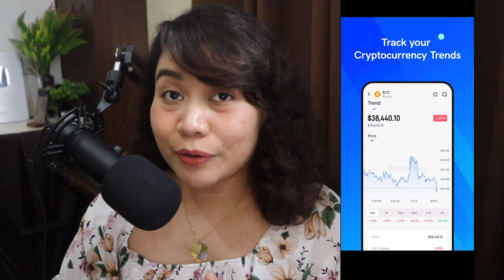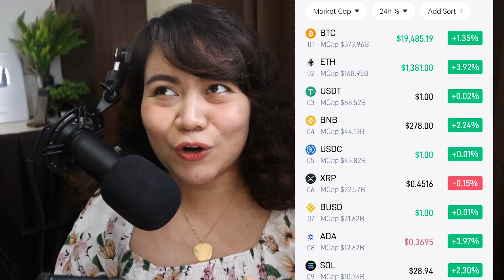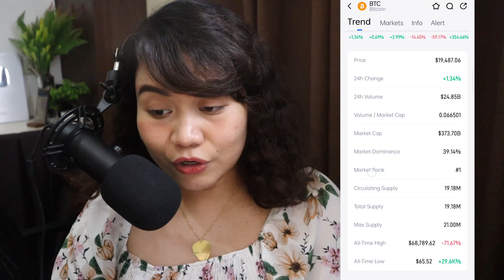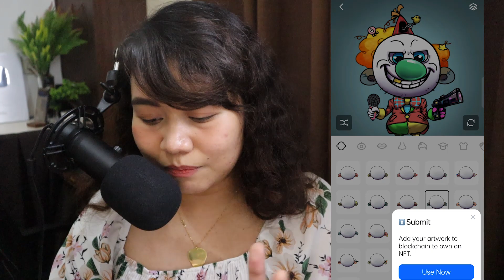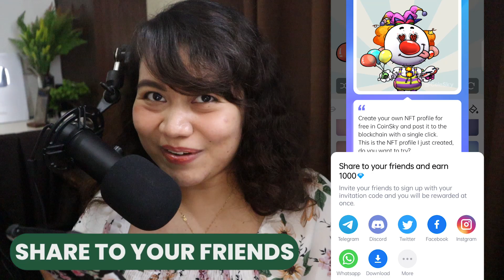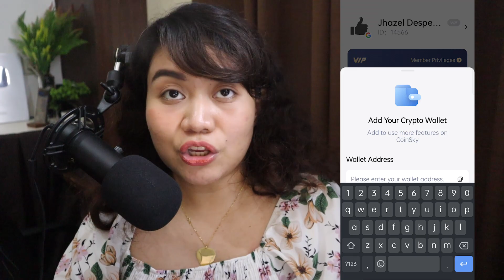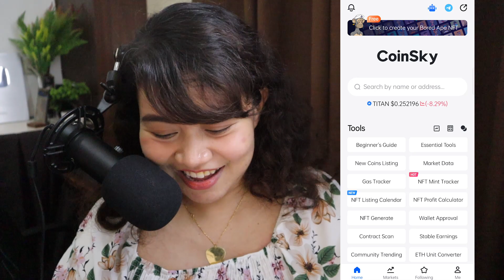3 MINUTES ONLY: KUMITA NG PERA SA PAGGAWA NG NFT | Full Tutorial: CoinSky Review + LUMINDOL SA VIDEO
➡️ START EARNING IN 3 MINTURES BY CREATING YOUR OWN NFT

➡️ TIMESTAMPS:
0:00 Introduction
01:13 Get Started
02:02 App Features
04:31 How to Create your Own NFT
08:46 Other ways to Earn
09:52 Honest Review
10:42 Outro

[Terms & Conditions are also in the form]
DON'T PUT THE CODE IN THE COMMENT SECTION or else, you'll be disqualified in this month's raffle.

🎉After submitting the Google form,  mayron ka nang 1 NEW RAFFLE ENTRY!

💵I will announce the winner via LIVE DRAW in my Youtube Channel every end of the month. [Winners must be PRESENT]